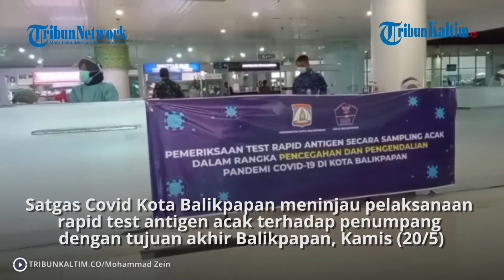Tinjau Pelaksanaan Test Rapid Antigen Acak di Bandara SAMS Sepinggan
Satgas Covid Kota Balikpapan meninjau pelaksanaan rapid test antigen acak terhadap penumpang dengan tujuan akhir Balikpapan, Kamis (20/5/2021).
Tampak Walikota Balikpapan Rizal Effendi bersama Kepala Dinas Kesehatan Kota Balikpapan Andi Sri Juliarty, Waka Polresta Balikpapan AKBP Sepbril Sesa dan sejumlah jajaran TNI-Polri.

Naskah: TribunKaltim.co/Mohammad Zein Rahmatullah
Videografer: TribunKaltim.co/Mohammad Zein Rahmatullah
Editor: TribunKaltim.co/Fz